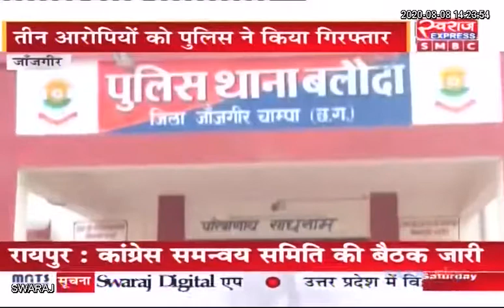JANJGIR CHAMPA : लम्बे समय से चल रहे डीजल चोरी के अवैध कारोबार पर छापामार कार्यवाई..